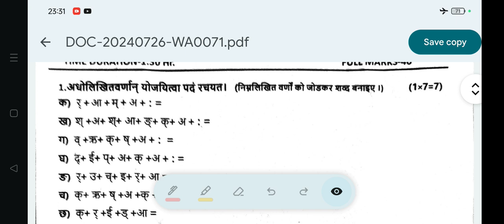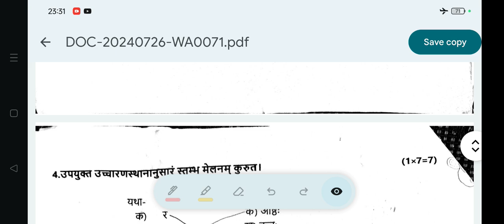PT-1/PWT-1:July 2024/Sub-Sanskrit/Real Question Paper/OAV Class.6 (Periodic Test-1)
PT-1/PWT-1:July 2024/Sub-Sanskrit/Real Question Paper/OAV Class.6 (Periodic Test-1)/ Periodic Written Test-1/ Odisha Adarsha Vidyalay